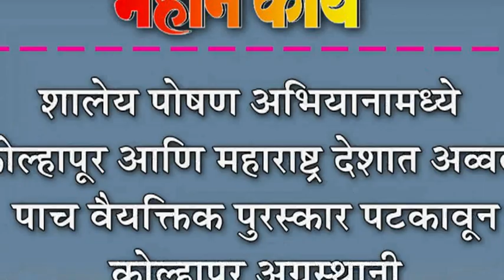शालेय पोषण अभियानामध्ये कोल्हापूर आणि महाराष्ट्र देशात अव्वल : पाच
शालेय पोषण अभियानामध्ये कोल्हापूर आणि महाराष्ट्र देशात अव्वल : पाच वैयक्तिक पुरस्कार पटकावून कोल्हापूर अग्रस्थानी